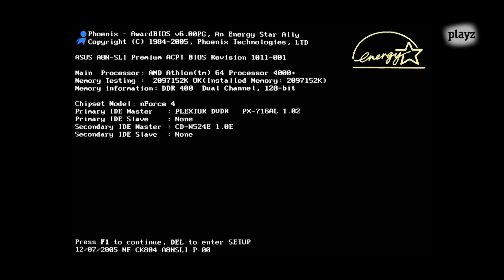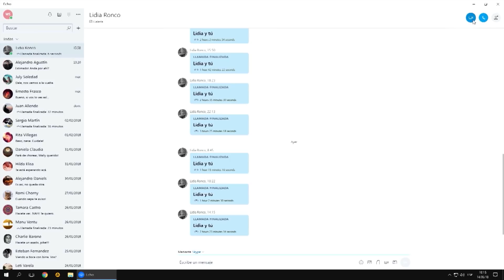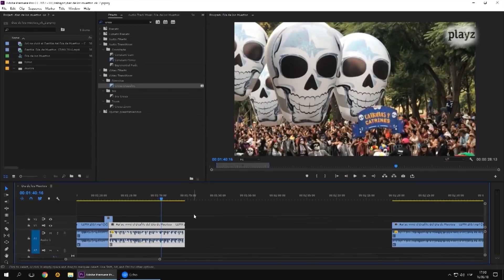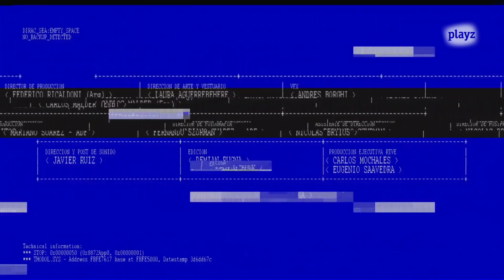Limbo: Capítulo 5 - COMPLETO | Playz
Wally confiesa a Lidia que su familia hubiera preferido que no hubiese vendido la casa. Los ruidos no cesan y las voces cada vez suenan más fuerte. ¿Qué está pasando?

* You can activate the English subtitles in the video settings!
* Puedes activar los subtítulos en inglés en la configuración del vídeo :)